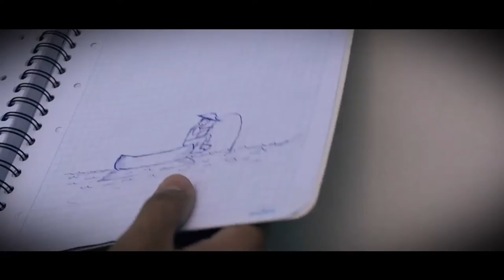Fleeting Moments / shortfilm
Cortometraje. Independiente. Filmado a inicios del 2017.

Dirección y Fotografía:
Erick R. Villafana

Guion:
Erick R. Villafana
Alvaro Boada Noriega

Edición:
Erick R. Villafana

Reparto:
Nicole Aliaga
JeanPierre Galindo
Daniel Cabanillas

Agradecimientos:
Fiorella Gambini
Daniela Maldonado
Andre Villaran